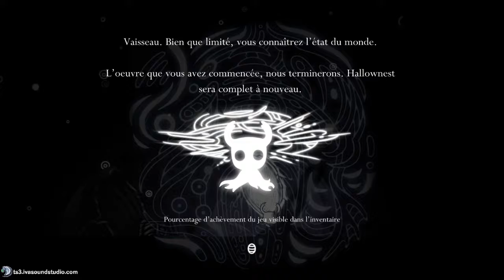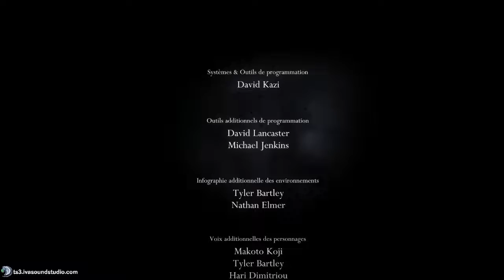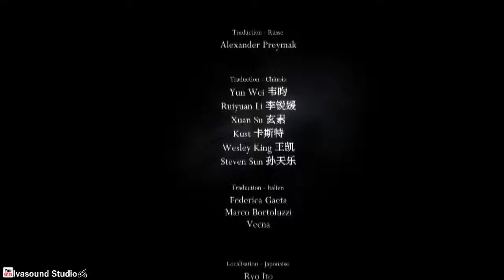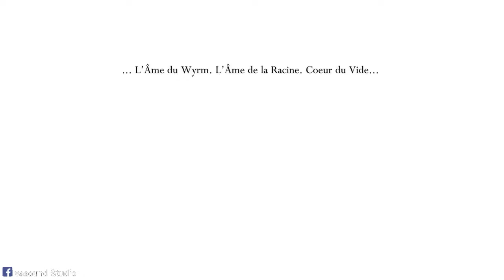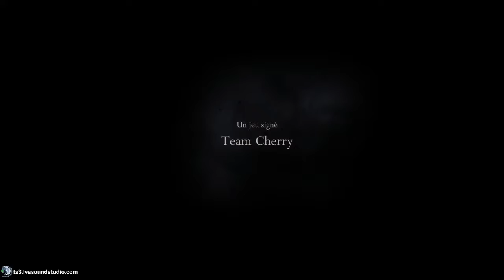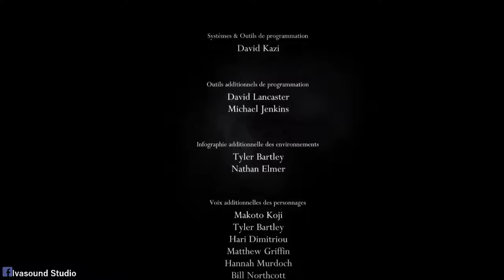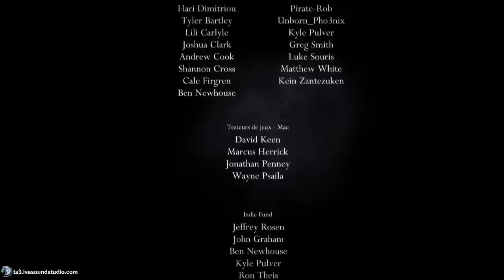[Replay Live] Indécaféïné - Hollow Knight - 08 partie 02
Suite du live stream sur Hollow Knight avec Yakipon, pour cette dernière soirée sur ce jeu le stream a duré un peu plus longtemps et le replay est donc en deux vidéos.
Au programme de cette vidéo, expédition risquée dans le Palais Blanc, et les 3 fins du jeu :)